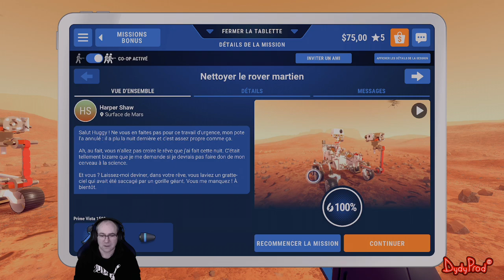Dydy et son entreprise de Nettoyage - Un tour sur Mars